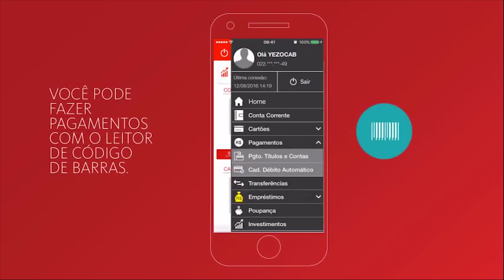Banco Santander sofre pane que deixa app e cartões sem funcionar | OD News 28/02/2018